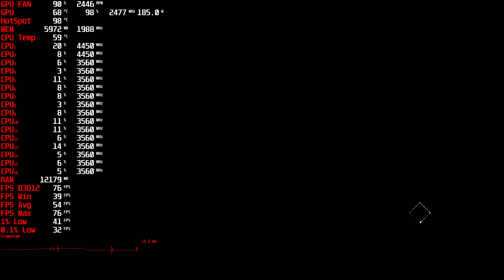A Plague Tale Requiem 2k,1440p gameplay r7 5800X3D,RX 6700 XT